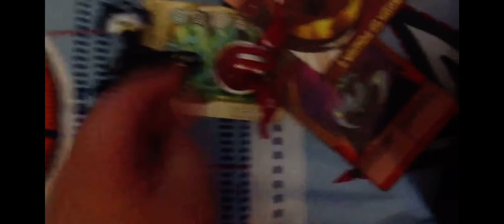You Stole That From My Best Friend, Marty!